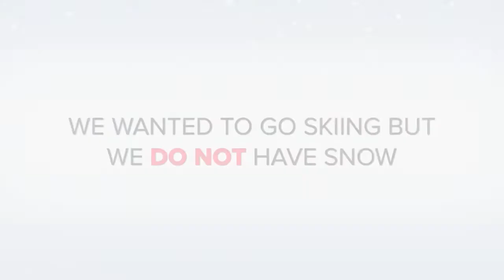Mood's Day at The River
Mood day out at the River